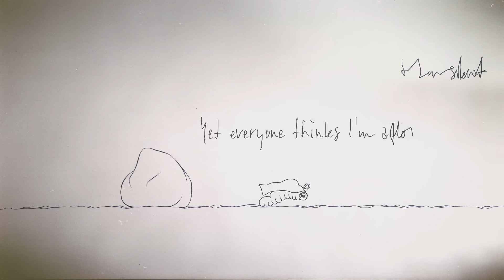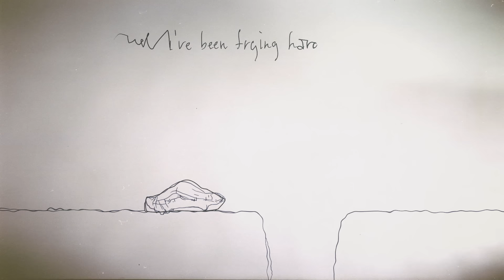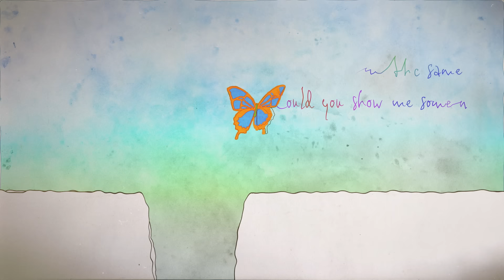Hayd - Changes (Official Lyric Video)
My new EP, "HOW CLOSE AM I?" is OUT NOW. There's 4 new songs, here's a link to listen

This EP captures my life the last year and it's the first EP I put out in 3 years. I can't thank you enough for supporting me. THANK YOUUUU

Huge shoutout to Jason Shields who made the video :)

Lyrics:

I've been going through the motions
Learning how to pretend
That everything is perfect

And I've been sinking in an ocean
Drowning but I'm silent
Yet everyone thinks I'm afloat

I'm running through mazes mazes
Maybe it's just a phase but regardless
I'm flipping the pages pages

But I swear I'm the same
Could you show me some patience

Could you show me some mercy
If I start to stray?

I've been chasing after feelings
Most of which are fleeting
I still feel empty

And I've been trying hard to fit in
But how come I'm so different
From everyone I see?

Trying to fight the seasons
Trying to find my meaning
Maybe there's a reason
Why I'm going through these changes